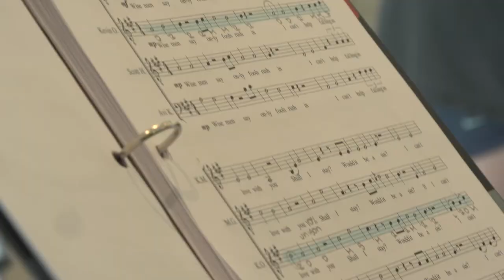Choral Showcase: Cedar Park High School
When Cedar Park High School Choir sings, you're hearing more than just music 🎵 It's a story filled with a depth of emotion only captured in a song. That's what these students are hoping to share even in a moment passing by in a school hallway.